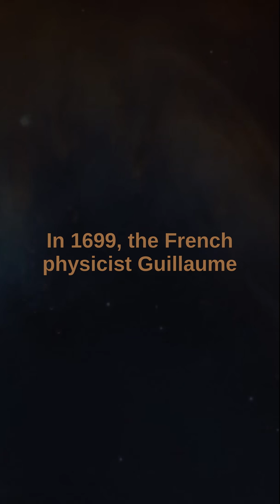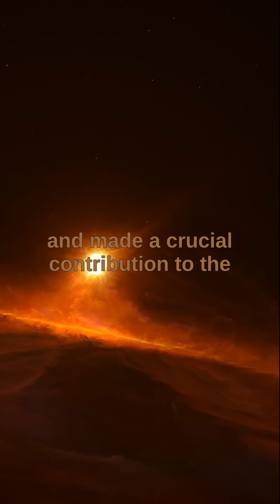Guillaume Amontons formulated the first gas laws